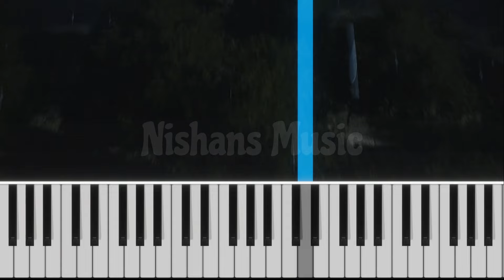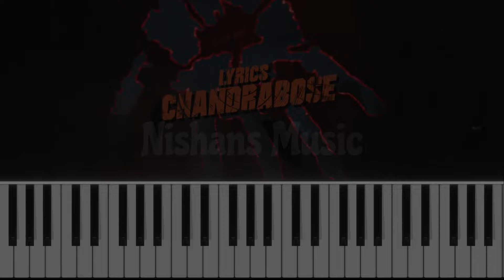PUSHPA PUSHPA Keyboard Notes | Pushpa 2 The Rule | Allu Arjun | Rashmika | Fahadh F | DSP | Nisanth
Song Credits -
🎶 Music Slate 🎶
Song Name: Pushpa Pushpa
Movie Name: Pushpa 2 The Rule
Artist: Allu Arjun,Fahadh Faasil,Rashmika Mandanna,Dhanunjay,Rao Ramesh,Sunil
Singers: Nakash Aziz,Deepak Blue
Lyricist: Chandrabose
Producers: Naveen Yerneni, Ravi Shankar Yalamanchili
Ceo: Cherry
Cinematographer: Miresłow Kuba Brożek
Production Designer: S. Ramakrishna - Monica Nigotre
Lyricist: Chandra Bose
Vfx Supervisor: Kamala Kannan
Costume Designers : Deepali Noor - Sheetal Sharma
Fights : Peter Hein, Kecha Kamphakdee,
 ”dragon” Prakash , Nabakanta
Choreographers: Prem Rakshith, Ganesh Acharya, Vijay Polaki, Shrashti Verma
Character Designer : Preeti Sheel Singh
Cfo: Ch Nagabhushanam
Executive Producer: Baba Sai Kumar Mamidipalli
Chief Executive Producer: Kvv Bala Subramaniam
Co Director : Vishnu
Banners: Mythri Movie Makers in Association with Sukumar Writings
Pro: Eluru Srinu, Maduri Madhu
Marketing - First Show Online Services Pvt Ltd
Publicity : Max Media
Branding : K R Siddharth
Mix Engineer - Bipin
Di & Sound Mixing : Annapurna Studios
Sound Design: Resul Pookutty and Vijay Kumar
Visual Promotion Team - Meganathan, Yogi D.F.Tech , Satya.B